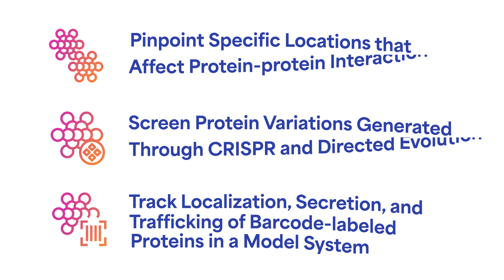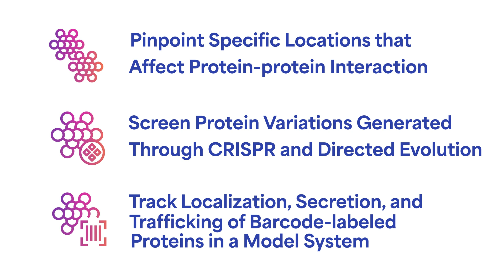QSI's Head of Research on the Proteomic Revolution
Dr. Brian Reed details how Next-Gen Protein Sequencing™ is enabling a new era in proteomics research.